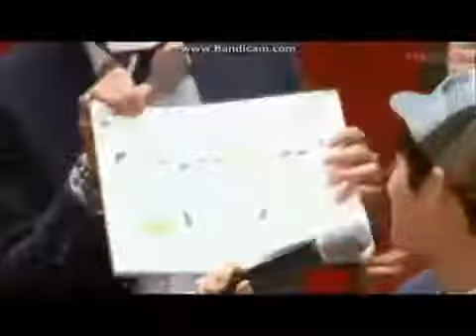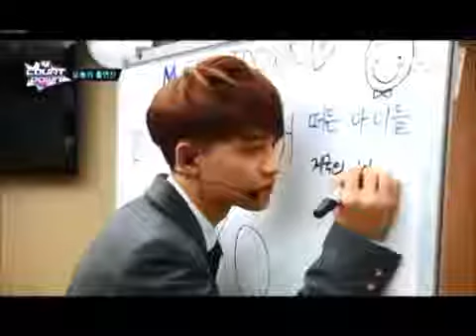EXO CRACK part 2